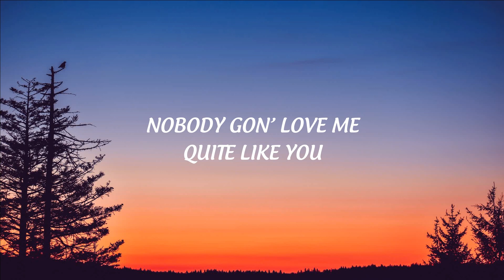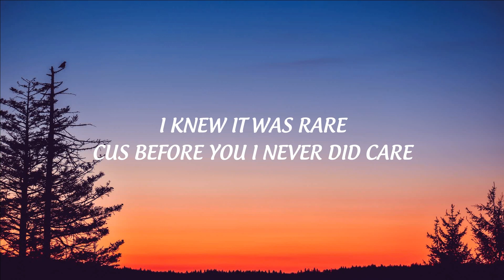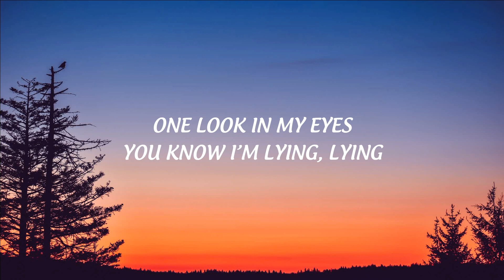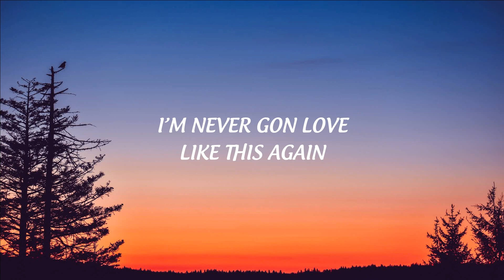Muni Long - Made For Me (Lyrics)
👉 Muni Long

 / munilong

 / munilong

 / iammunilong

(Lyrics):  Muni Long - Made For Me

[Intro]
Mm
Oh

[Pre-Chorus]
Twin

[Pre-Chorus]
Twin, mm
Mm, where have you been?